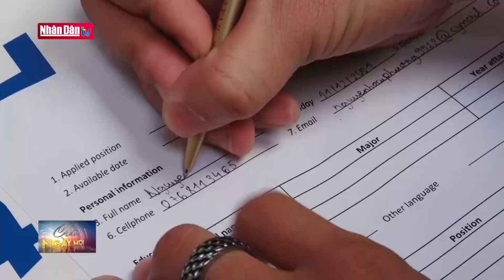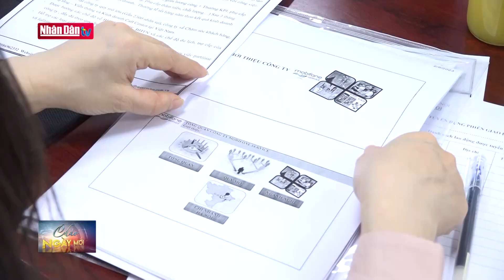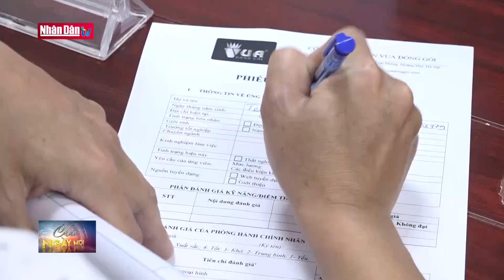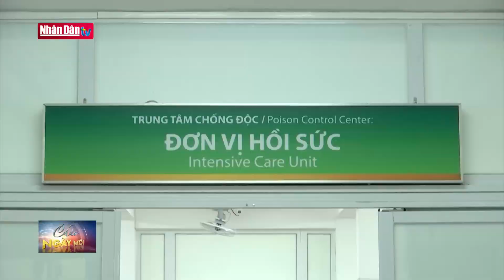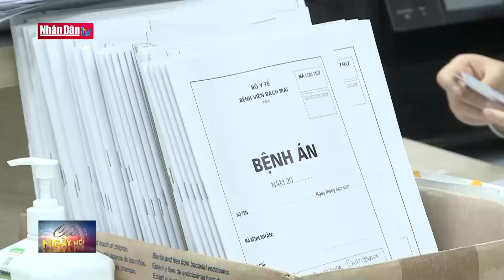Khai giảng khóa huấn luyện chiến sĩ công an nghĩa vụ 2023 | Tin chính trị, đời sống xã hội sáng 18/2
Khai giảng khóa huấn luyện chiến sĩ công an nghĩa vụ 2023 | Tin chính trị, đời sống xã hội sáng 18/2 | Truyền Hình Nhân Dân
1. Dự Báo Thời Tiết Hôm Nay